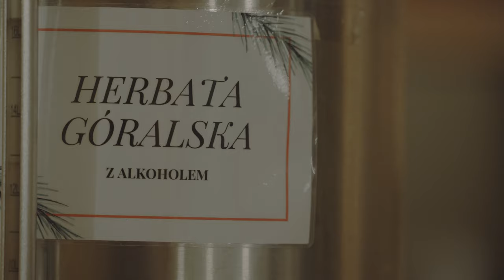Kulig Tatrzański - relacja z kuligu w Poroninie, Bukowinie Tatrzańskiej i Białce Tatrzańskiej.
Kulig Tatrzański 🎻to kilkugodzinne oderwanie od rzeczywistości, powrót do zabawy sprzed lat! Niezapomniane emocje związane z przejażdżką leśnymi szlakami w otoczeniu natury oraz szalone, góralskie biesiadowanie przy ognisku